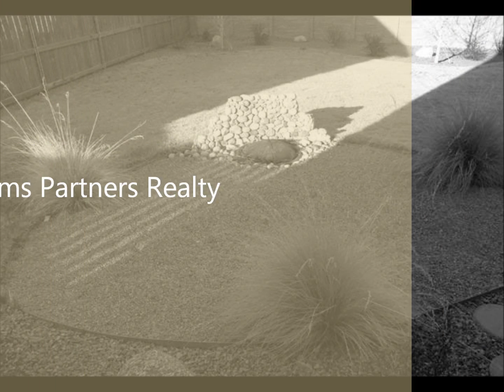3905 Roan Drive ~ Ed Leyba ~ Springs Summit Group ~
The Springs Summit Group

Powered by
Keller Williams Partners Realty

Call
Ext# 1437
To View This Home Today!